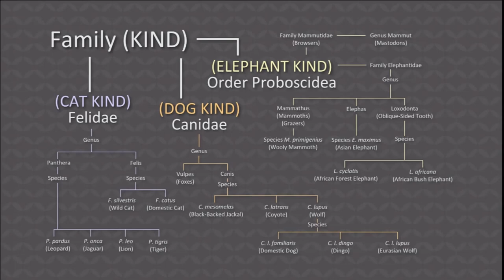Bill Nye vs. Ken Ham Debate Recap & Reactions | What's Trending Now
Bill Nye the Science Guy took on Ken Ham, president of the Creation Museum, yesterday in what turned out to be a completely arbitrary 2 hour debate. After the debate creationists reacted to Bill Nye's logics, and hilarity followed!

22 Messages From Creationists To People Who Believe In Evolution

Edited By:
Brian Lew